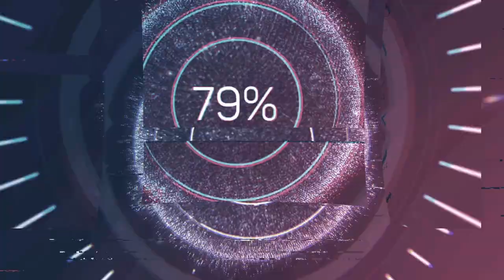Heinrich Ignaz Franz Biber (1644-1704) - Missa Salisburgensis à 53 (1682)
Všechno nejlepší k narozeninám Heinrich Ignaz Franz Biber! 🙏🏼🎺

Composer: Heinrich Ignaz Franz Biber (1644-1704)
Work: Missa Salisburgensis à 53 (1682)
Performers: Collegium Vocale 1704; Václav Luks (conductor)

Missa Salisburgensis à 53 (1682)
1. Kyrie 0:00
2. Gloria 5:30
3. Credo 14:41
4. Sanctus & Benedictus 28:17
5. Agnus Dei 32:58

Painting: Michel Wolgemut (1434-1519) - Woodcut of Salzburg from the Nuremberg Chronicle (1493)
Engraving: Paul Seel (fl. 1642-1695) - Portrait of Heinrich Ignaz Franz Biber (1681)

Heinrich Ignaz Franz von Biber
(Wartenberg, bap. 12 August 1644 - Salzburg, 3 May 1704)

Bohemian composer and violinist. Few details of his musical education survive, but sometime before 1668, he was in the service of Prince Johann Seyfried Eggenberg of Graz. In 1670 he settled in Salzburg as a member of the archbishop's Kapelle, where he was made Vice-Kapellmeister in 1679 and Kapellmeister in 1684. Biber’s career flourished in Salzburg and in 1690 he was ennobled by Emperor Leopold I. He was a remarkable composer of both secular and sacred music, and was a virtuoso violinist who excelled in scordatura. His Mystery and Rosary Sonatas for Violin and Continuo (c.1676), composed as postludes for the services of the Rosary Mysteries at Salzburg Cathedral, are notable examples of scordatura. His 8 sonatas for Solo Violin and Continuo (1681) are also fine scores. Among his other chamber works are 2 collections of music for 1 or 2 Violins, 2 Violas, and Bass (1680, 1683). He also published a collection of music for Trumpets and Strings (1676). Among his finest sacred works are the 32-part Vesperae (1693), the Missa Sancti Henrici (1701), the 36-part Missa Alleluja, and the Requiems in A major and F minor. An anonymous 53-part Missa salisburgensis (1682) has recently attributed to him. He also wrote the operas Chi la dura la vince (1687), Alessandro in Pietra (1689; not extant), and L'ossequio di Salisburgo (1699; not extant), as well as several school dramas. Biber had 11 children, only four of whom survived childhood: his sons Anton Heinrich Biber (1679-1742) and Karl Heinrich Biber (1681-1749) and his daughters Maria Cäcilia Biber (b.1674) and Anna Magdalena Biber (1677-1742). They were all musically gifted and received a good musical education from their father.